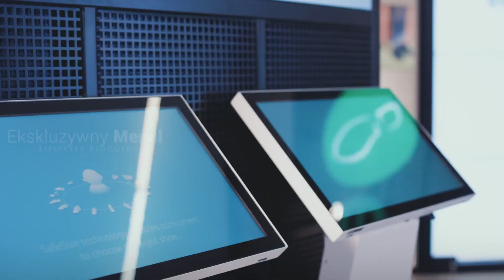eObuwie.pl - Redefining Omnichannel, Ignoring Limitations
eObuwie.pl offers over 50,000 models of shoes and they are selling most of them in physical, fully digital stores with no merchandise exposition and 4 to 24 hour delivery time.

This biggest online footwear retailer in Poland decided to fix all the problems of online shopping (inability to try on selected shoes) and offline shopping (difficulty to search and incomplete stock) by creating a completely unique omnichannel experience.

In this episode of LeadershipDeepDive Hendrik Deckers talks to Jarosław Hoffmann, former CIO of eObuwie and the company's Head of Retail, Konrad Jezierski.

Table of Contents:

01:00      Konrad Jezierski, Head of Retail at eObuwie.pl
01:44 Digital physical stores
16:10 The results of the project
19:09 How business and IT collablrated
21:01 What makes your IT department exceptional?
22:54 What drives you in your job?
26:35 What's unique in your organisation to make it successful?
28:21 esize.me - 3D scanner for shoe size measurement and generating custome insoles

27:28 Jarosław Hoffmann, former CIO of eObuwie.pl
34:56 How IT is organised at eObuwie
36:46 What is your management style?
38:39 What makes your team follow your lead?
39:45 Jaroslaw's MBTI profile
44:06 What values do you want to pass on to your children?
45:51 Jaroslaw's advice to future digital leaders

LEADERSHIP DEEP DIVE

In the Leadership Deep Dive series we meet with the top CIOs in Europe. We are exploring what makes great digital leaders tick: how they lead and manage people, how they approach the intersection of business and technology, how they make decisions. What are their personality types and management styles? How do they manage the demands of their complex and challenging role?

CIONET

CIONET connects over 8000 ambitious digital leaders and businesses in 15 countries around the globe. Our community is built by CIOs from hundreds of global brands like Coca-Cola, Renault, Maersk, Barcelona Supercomputing Center, Bulgari, Daimler, Randstad, GE, Roche, as well as leading local companies in EU, South America and Asia.